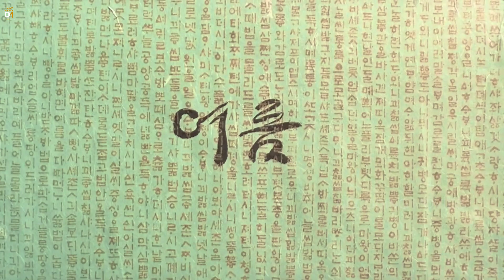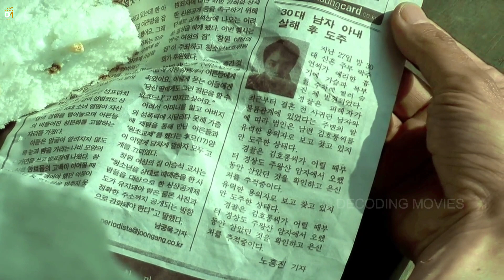Spring, Summer, Fall, Winter... and Spring (2003) Movie Explained In Hindi | Decoding Movies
Welcome to Decoding Movies. In this video, we talk about and explain the Korean film 'Spring, Summer, Fall, Winter... and Spring' released in 2003. This video is an explanation of the film.

Movie Name : Spring, Summer, Fall, Winter... and Spring
Language : Korean
IMDB Rating : 8/10
Rotten Tomatoes : 94%
Director : Kim Ki-duk
Starring : O Yeong-su, Yeo-jin Ha, Kim Yeong-min…..